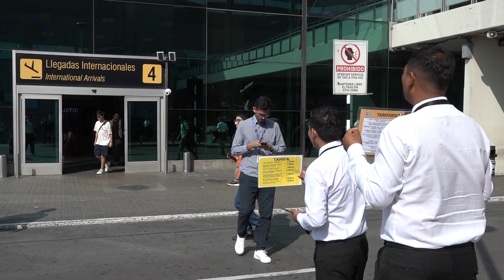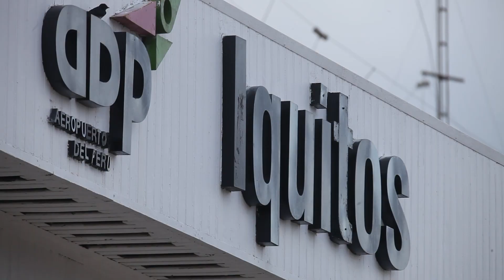OsitránEnRuta: Ositrán supervisa el contrato de concesión de LAP y no a los taxistas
Bienvenidos a una nueva edición de OsitránEnRuta, el micronoticiero que nos conecta.

Te presentamos las principales novedades de la semana relacionadas a las infraestructuras de transporte en el Perú.

La presidenta del Ositrán, Verónica Zambrano, señaló que el rol del Regulador es supervisar a Lima Airport Partners (LAP) como concesionario del Aeropuerto Internacional Jorge Chávez (AIJC) y no a los taxistas que brindan sus servicios en el primer terminal aéreo del país.

El Terminal Internacional del Sur (Tisur), concesionaria del Terminal portuario Matarani, informó al Consejo Regional de Usuarios de Arequipa que tiene previsto invertir este año un total de USD 7,3 millones, lo que le permitirá seguir operando con el mismo nivel de eficiencia en todos los servicios que brinda el terminal portuario.

El Ositrán informó que las inversiones valorizadas en las infraestructuras concesionadas de carreteras, puertos, aeropuertos, vías férreas y metros sumaron USD 69,4 millones durante el primer bimestre del año, lo que representa una contracción de 46 % respecto al mismo periodo del 2023.